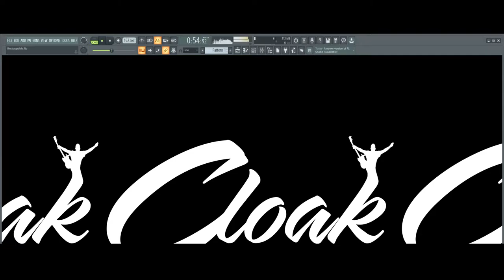G.O.A.T. -- [produced by Cloak Beats]